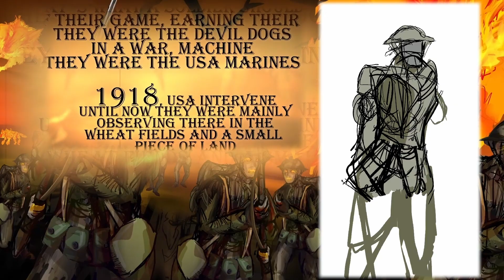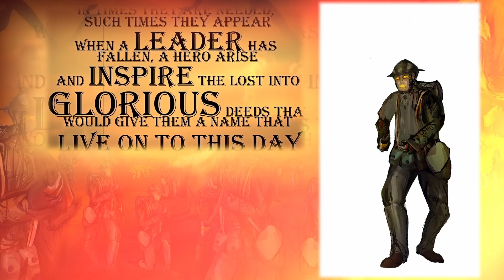Sabaton - Devil Dogs | Drawing To Metal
Drawing To Sabaton, Always looking forward to bring a little more magic into this world Hope you enjoyed yourself.
Drawing & Painting Fantasy Creatures & Landscapes In My Style | Time Lapse Speed Art | Dark Fantasy and Drawing to Metal.
My Info
Contact and commissions Info:
THanks Again!

Follow SABATON